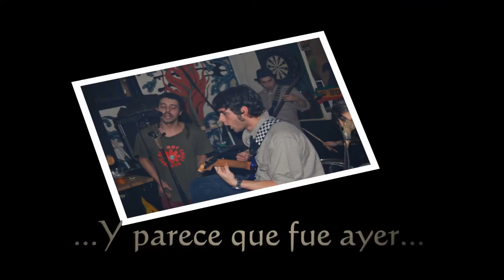Zaskandiles Club Band. Reggaes Magos 2016 Tribal (y 2)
Reunión histórica de Zaskandiles Club Band en el Tribal (Zamora)